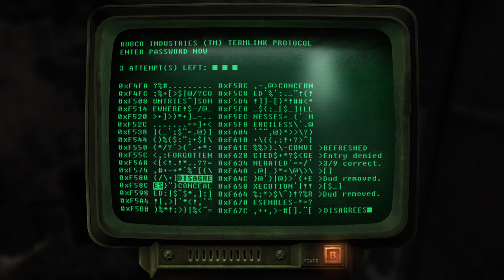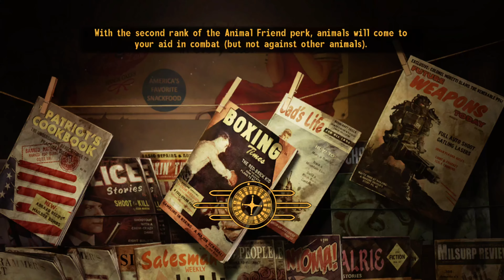Fallout: New Vegas - Ep. 6 - Confronting Benny and Meeting Caesar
This is episode 6 of my full playthrough of Fallout: New Vegas!

This is played on Xbox Series X.